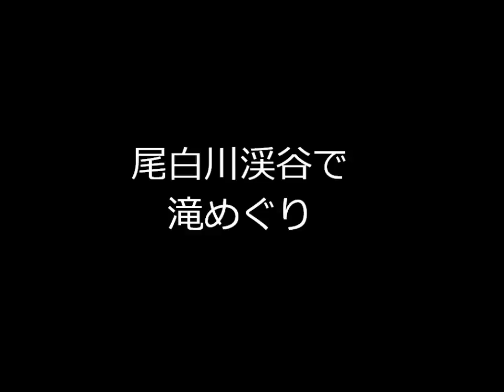尾白川渓谷で滝めぐり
山梨県北杜市にある尾白川渓谷
今回は　滝めぐりも兼ねて散策して来ました
日本名水百選に選ばれているだけあって　水がとってもきれい
ワンコもオッケイなので　夏のこの時期は水遊びをして楽しむにももってこいの場所
（リード着用が義務付けられてます）

【尾白川渓谷】
〒408-0313
山梨県北杜市白州町白須８８８６

音楽素材『甘茶の音楽工房』